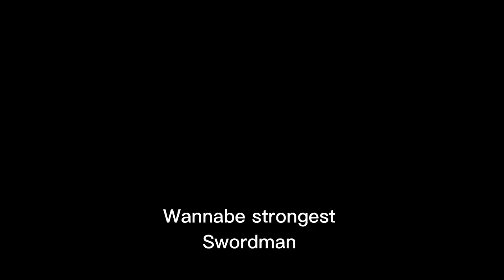Mihawak or Zoro who is your favourite?